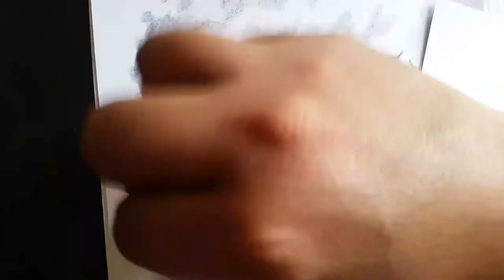Jesucristo y rosas - Dibujo lápices de grafito, Omar Boykart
Que tal! Les comparto un dibujo a lápices de grafito sobre hoja opalina, espero sea de su agrado...
Dibujando rosas
Dibujo de Jesucristo